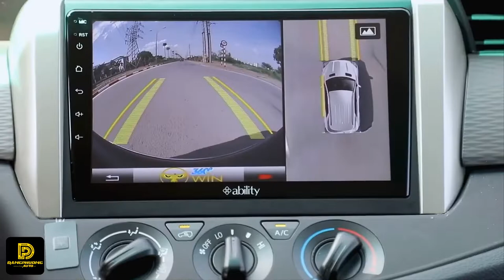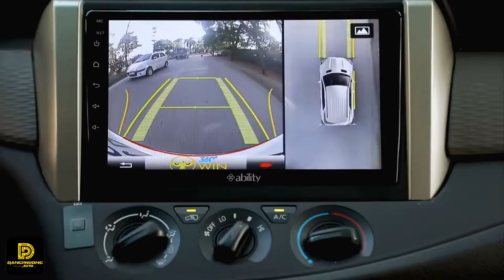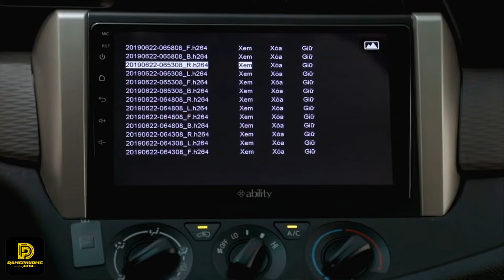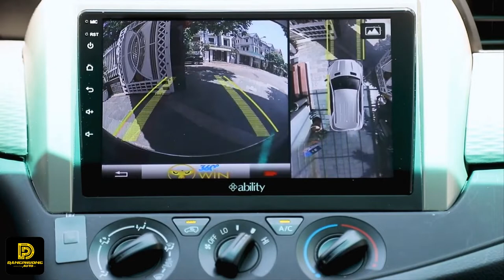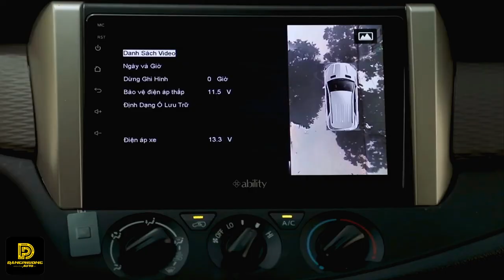Giới thiệu camera 360 Owin cho xe ô tô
Trên thị trường các phụ kiện ô tô hiện nay có rất nhiều kiểu mẫu camera hành trình cho xe ô tô, với nhiều tính năng hiện đại và kiểu dáng khác nhau như: camera lùi, camera cặp lề, camera hành trình… Nổi bật nhất trong đó là hệ thống camera 360 độ cho xe ô tô Kia được xem là hệ thống vượt trội hỗ trợ đầy đủ nhất những tính năng hỗ trợ lái xe an toàn, camera 360 ô tô có thể thay thế.

Thông  số kỹ thuật:

– Các phiên bản: 2D/ AVM 220/ PRO/ Premium/ IKA360 4G.
– Góc nhìn camera: 180 độ mỗi mắt camera.
– Độ phân giải: Full HD 1080p, Super HD 4k.
– Vạch chuyển hướng: có (đối với xe đã có cân bằng điện tử).
– Ghi hình ban đêm: có (công nghệ CMOS/Sony/Night Vision/Starvis).
– Giám sát đỗ xe: có (phụ kiện riêng).
– Lưu trữ dữ liệu:hỗ trợ ghi hình vòng lặp, hỗ trợ dung lượng lên 16Gb tới 2TB.
– Vận chuyển và lắp đặt: hỗ trợ tại nhà, tại các garage trên toàn quốc.